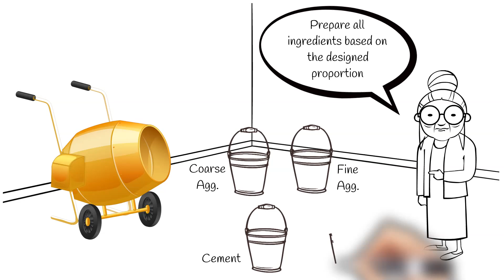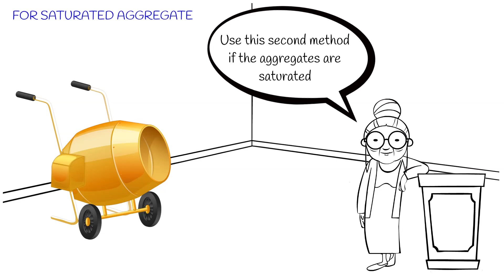Method for mixing fresh concrete based on BS 1881-125:2013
How to mix fresh concrete by using a drum mixer based on BS 1881-125:2013